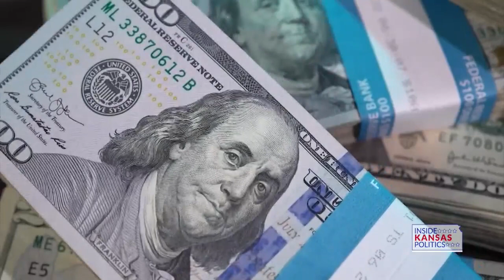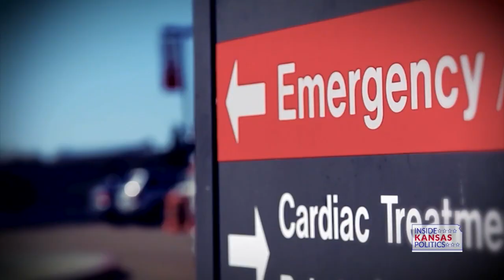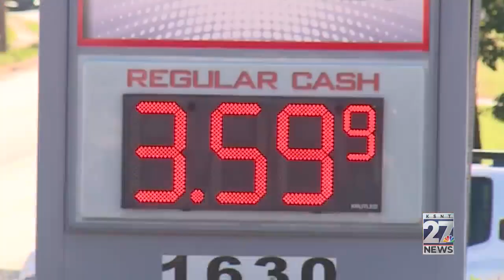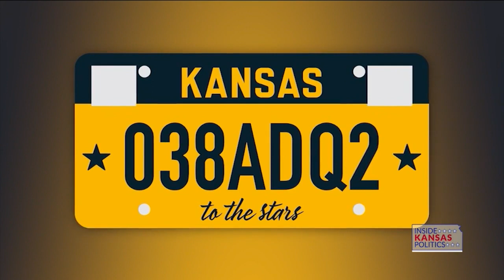Inside Kansas Politics (12/31/2023)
You can watch Inside Kansas Politics Sunday mornings at 10:30 a.m. on 27 KSNT.
To get the latest news on Inside Kansas Politics you can check out our Twitter account by searching @InKSPolitics or on Facebook by searching Inside Kansas Politics.